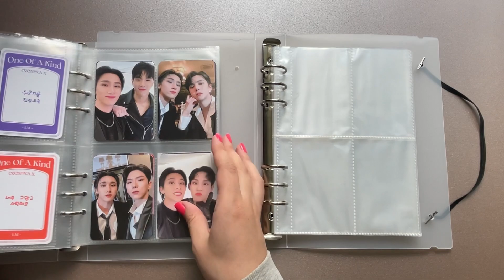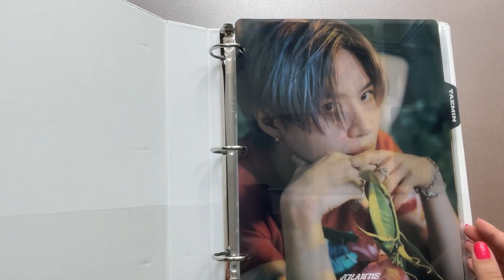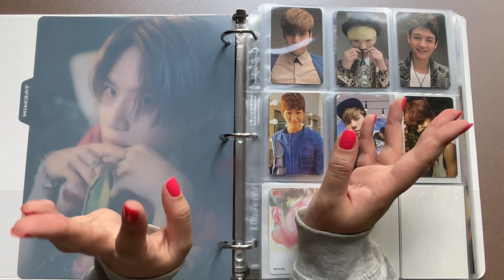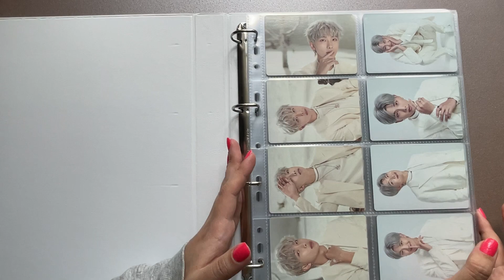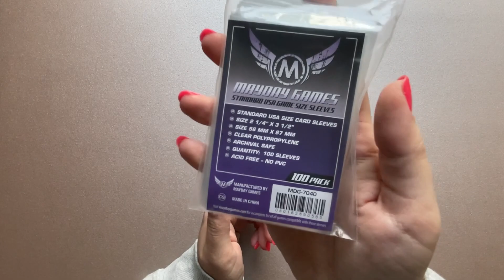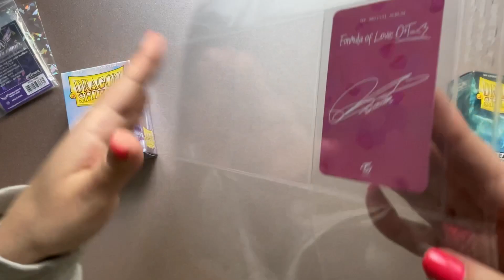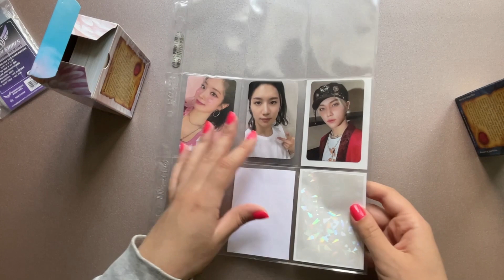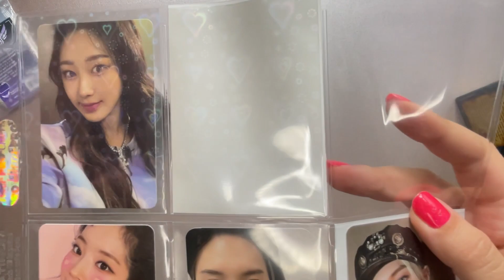💎 Материалы для коллекции k-pop фотокарт 💎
Привет!

В этом видео расскажу о материалах, которые я использую для свой коллекции кпоп фотокарт ~

Ссылки на материалы из видео:

~ А5 байндер + странички к нему
~ Протекторы Dragon Shield (Clear Matte, White Matte)
~ Голографические протекторы маленькие (61х88)
~ Голографические протекторы большие (65х90)
~ Протекторы для А5 байндера от Mayday (56х87)

Таймкоды:
00:00 - Вступление
01:24 - А5 байндеры
06:20 - А4 байндеры
14:44 - Протекторы для карт
24:39 - Концовка